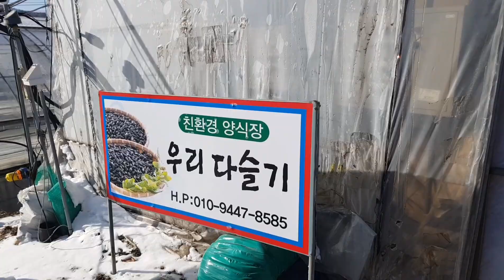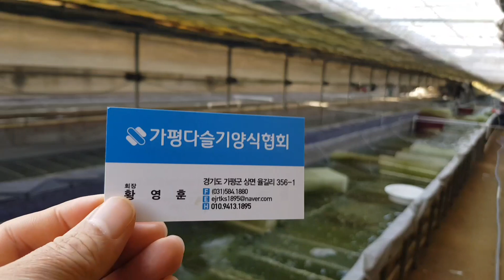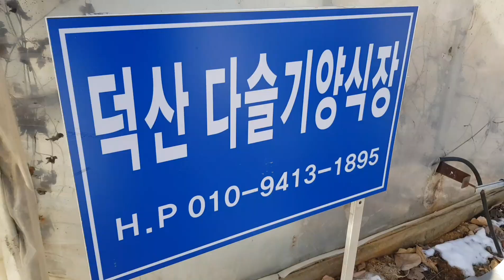가평다슬기종패농가방문